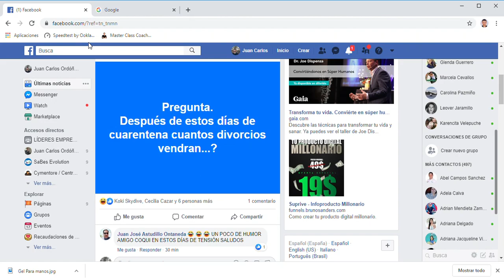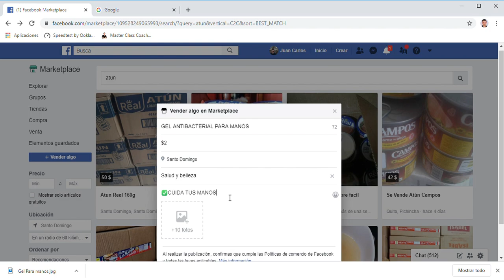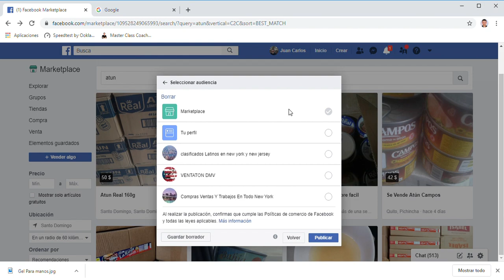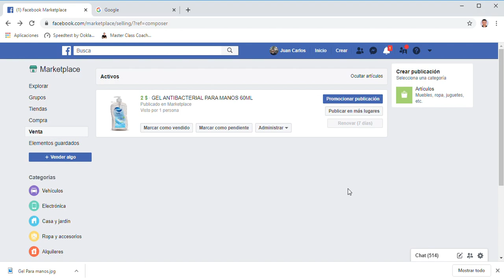Cómo funciona MARKETPLACE / Compra y vende GRATIS en facebook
Todos tenemos esta opción de facebook para comprar y vender, es fácil de utilizar.
★★★★★| Juan Carlos Ordoñez|★★★★★
➥ Gracias por la visita al canal y por tu apoyo.
✅ COMPARTE 👏
✅ COMENTA ☝️

VÍDEOS DE VENTAS CON EJEMPLOS REALES